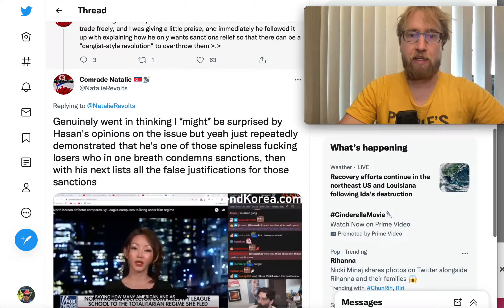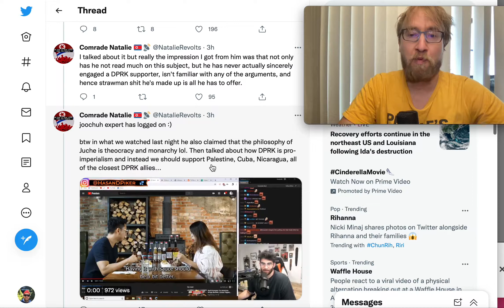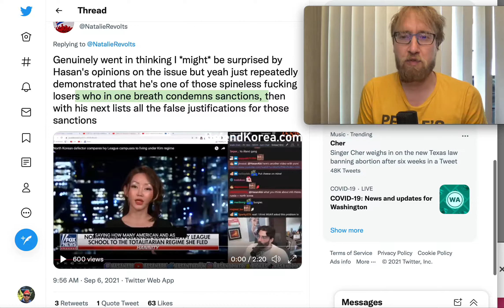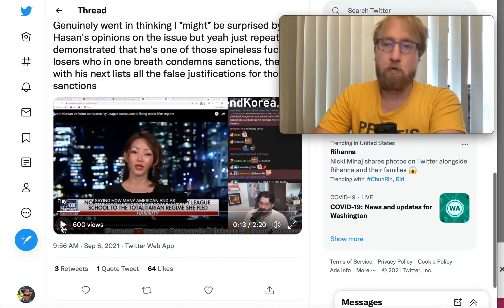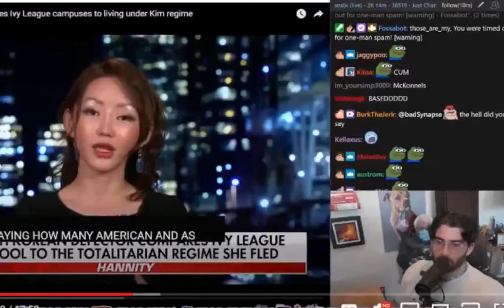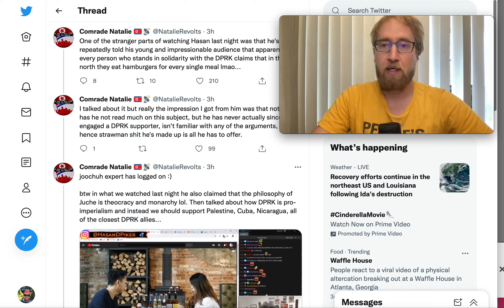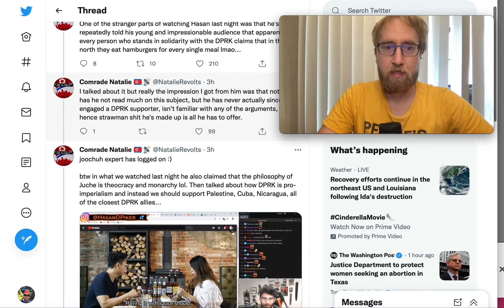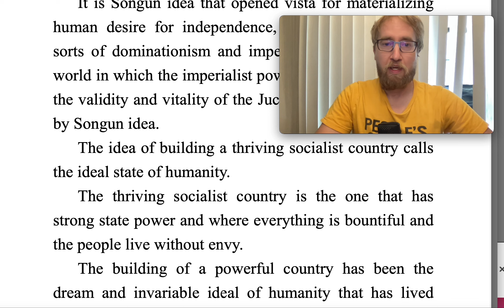Hasan Piker's Western Chauvinism Is On Full Display When Talking About The DPRK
Hasan should really STFU about the DPRK as it's clear he doesn't know what he is talking about!